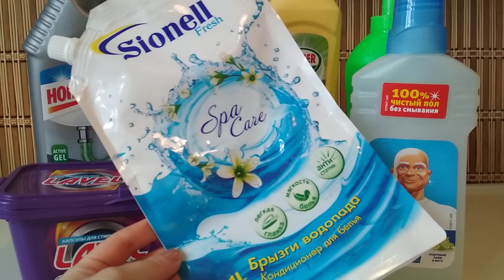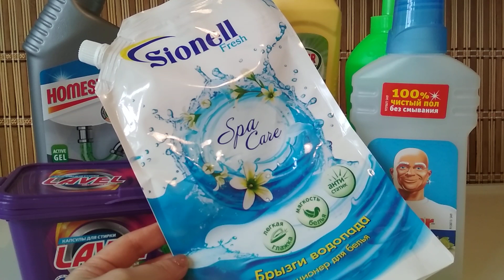Выношу мусор/ ПУСТЫЕ БАНОЧКИ за январь ч.2/ БЫТОВАЯ химия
Приглашаю посетить сайт - домашние животные ищут добрые руки!